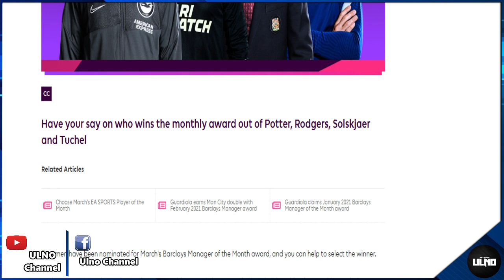แมนยูอัพเดท 27/3/64 : ผีแดงเล็งยอเรนเต้หนุนกลาง / แมนยูไม่มีแผนปล่อยมาร์กซิยาล / ดีลซิลวาผีอาจโดนปาด